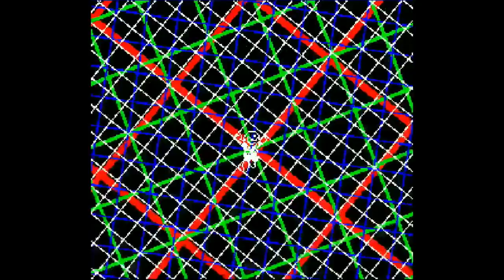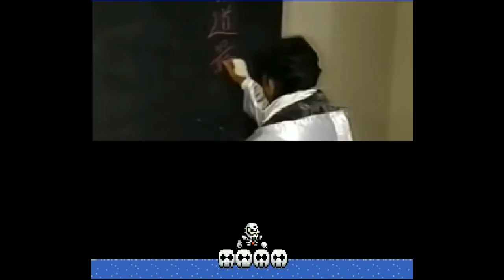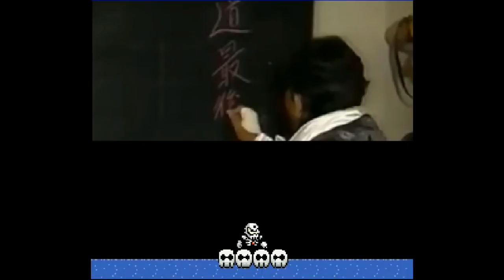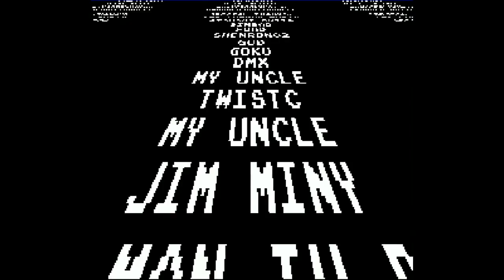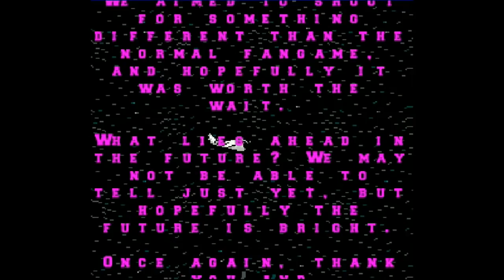Skullman in: Scooby Doc 4 - The Destroyer (feat. Atsushi Onita)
My playthrough of Skullman in: Scooby Doc 4 - The Destroyer (feat. Atsushi Onita), a fangame created by Majestic Sales Inc.

Timestamps:
Intro: 0:00
Beginning Cutscene: 0:24
Title Screen: 2:10
Intro Stage: 2:27
Boss 1 - Thomas: 3:21
Boss 2 - Taurus: 4:30
Boss 3 - Black Mage: 5:47
Boss 4 - Crank: 7:10
Boss 5 - Redskull: 7:32
Cutscene 2: 9:07
Boss 6 - Shadow: 9:32
Boss 7 - Joe Rush & Giga Joe: 10:57
Boss 8 - Spiderman: 13:31
Boss 9 - Mr. Big & Nanobots: 13:44
Boss 10 - Bushie: 16:36
Boss 11 - Space Snowman: 18:57
Cutscene 3: 19:49
Boss 12 - A Truck: 20:22
Boss 13 - Non-Human: 20:49
Boss 14 - Westboro Body: 21:50
Boss 15 - Albatross: 24:33
Boss 16 - Stage Select & Slamman: 27:13
Cutscene 4: 29:02
Boss 17 - Killer Tank: 29:33
Boss 18 - Atsushi Onita: 31:00
Boss 19 - Scooby Doc: 35:35
Cutscene 5: 37:52
Boss 20 - Final Doc: 39:41
Ending: 42:56
Boss Roll Call: 44:55
Credits 1: 46:45
Credits 2: 48:52
Credits 3: 49:56
Stats & Game Thoughts: 51:07